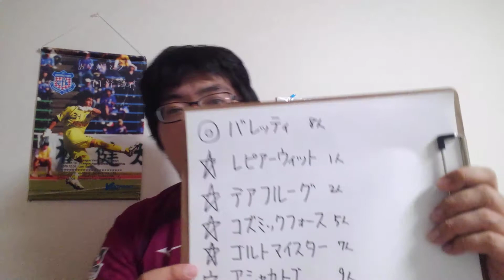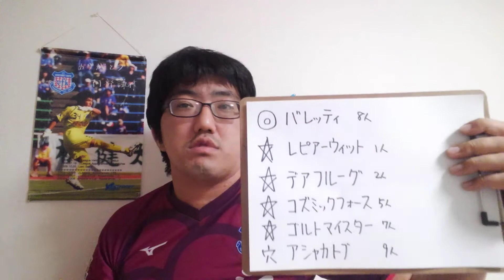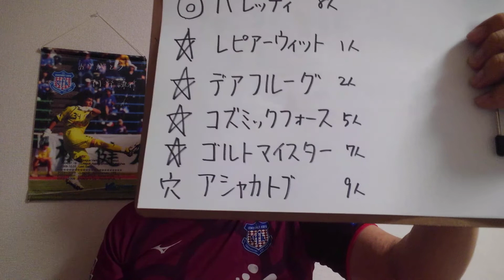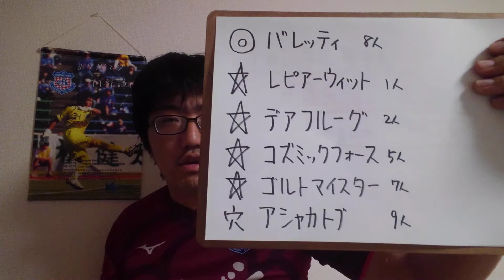【競馬予想】アハルテケS(土曜東京11R)予想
東京ダートマイルは分かってきたと思う……